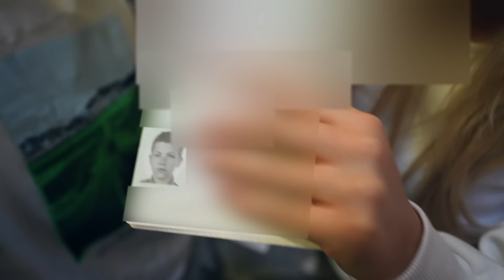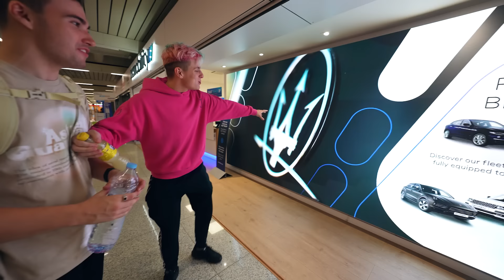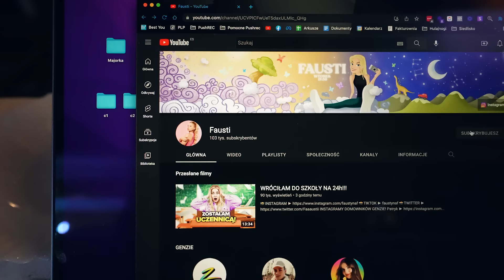NASZE PIERWSZE WSPÓLNE WAKACJE!!!